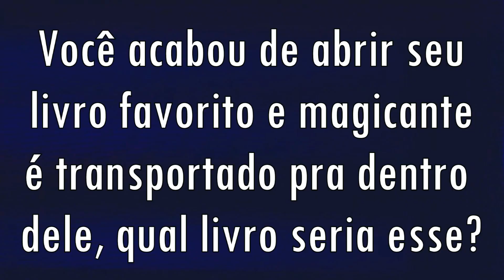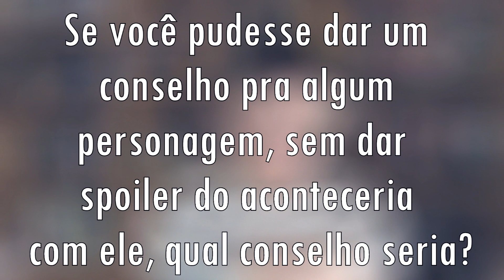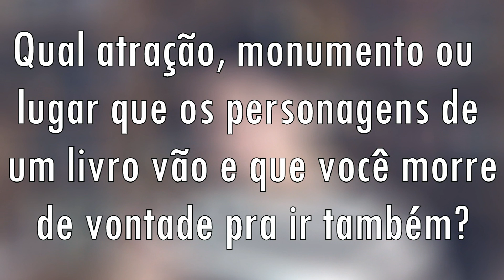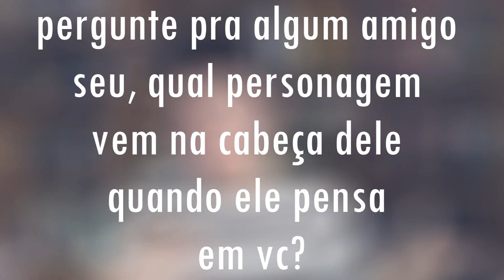PERDIDO NOS LIVROS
SNAPCHAT ➜ klebiodamas
PERISCOPE ➜ klebiodamas

➜ Quer me enviar uma carta, desenho ou um presente pelo correio? Endereço:
Itaperuna - RJ
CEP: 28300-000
AGF Gov. Roberto Silveira